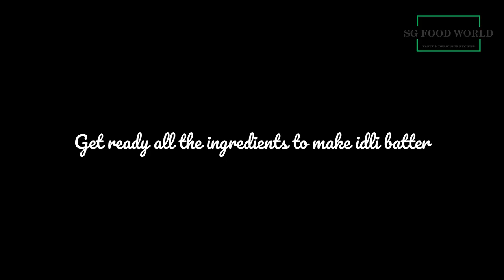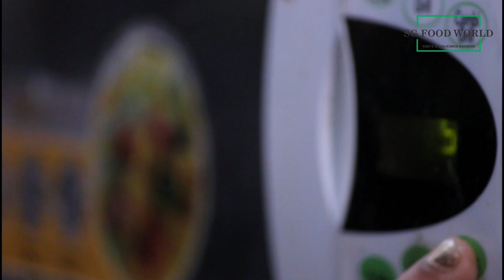Vegetable idli recipe | Instant rava idli | Fried Masala Idli Recipe, Easy and Quick Tea Time Snack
Vegetable idli fry is a very easy and popular breakfast and tiffin item. Vegetable idlis are basically spice-tossed idlis that are fried in an onion and cabbage mixture. If you’ve got some left-over idlis or idli batter, this recipe can be quickly prepared – with or without any accompaniment. If you are bored of the plain steamed idlis or wish to spice them up, go ahead and toss mini steamed idlis into a spice mixture, and you have a sumptuous, tasty and innovative vegetable idli fry recipe.

Serving – 4

Ingredients:
Sooji/semolina - 2 cup
Water – 2 cp

Rai - 1 tsp
Sarso - 1 tsp
Kadhi Patta Leaves – 10-15 leaves
Harsi Mirch - 1
Ghee/Refined for frying

Green Capsicum (shimla mirch) – 1
Cabbage -1/4 – grated
Onion – 1-1/2
Salt- ½ tsp
Lal Mirch – ¼ tsp
Hari Mirch
Tomato Ketchup